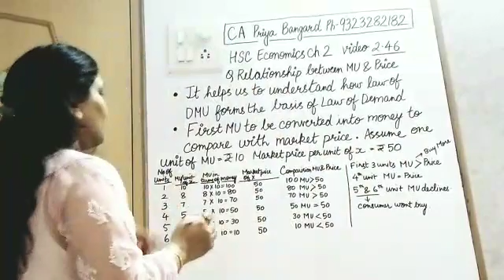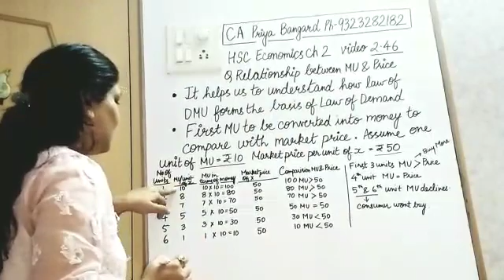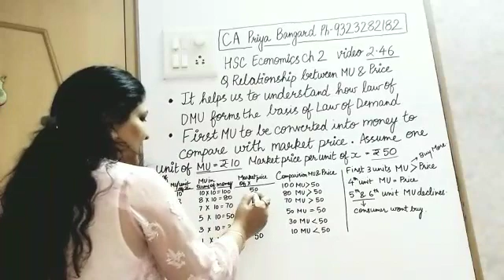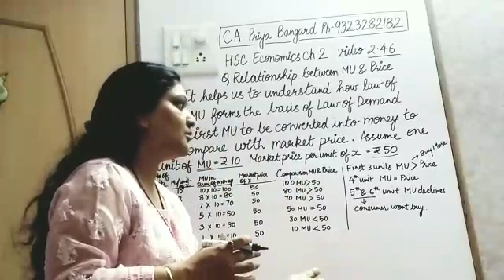2.46 Relationship between Marginal Utility and Price